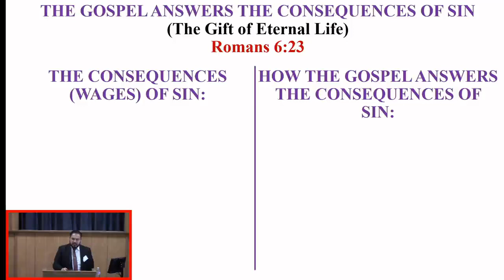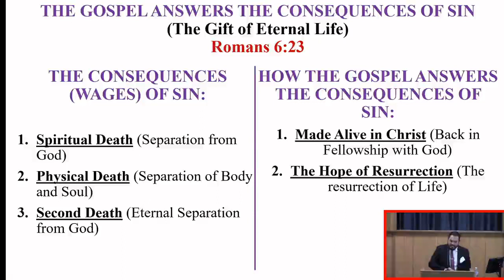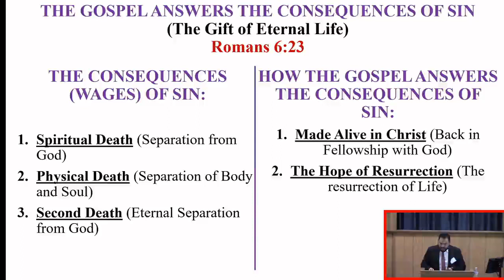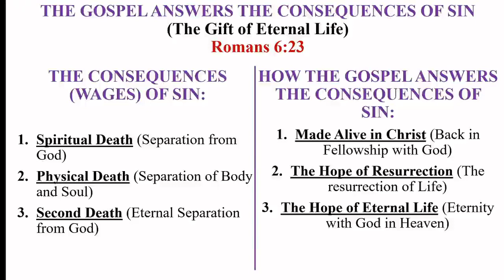"The Gospel Answers The Consequences Of Sin" ~ Jose Gamez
February 26, 2022 ~ Spring CFTF Lectureship ~ Spring Church Of Christ